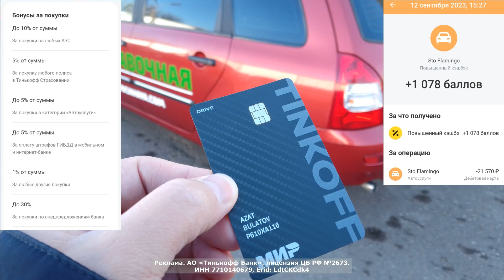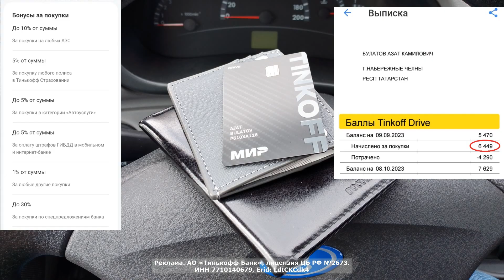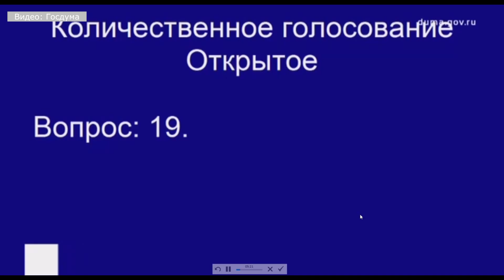Госдума не стала упрощать жизнь водителям-должникам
2 ноября 2023 года в первом чтении Госдумы отклонен законопроект, предусматривавший изменения в правила лишения прав водителей-должников.
Хочешь получать кэшбэк 5% за оплату штрафов ГИБДД, платных дорог, платной парковки, шиномонтажа, автомойки, автосервисов, покупку запчастей, а также 10% от каждой заправки автомобиля - оформляй дебетовую карту Tinkoff Drive по моей ссылке
При заказе карты по ссылке получишь 1000 бонусов на карту при  трате от 5000 руб. в первый месяц (акция действует только для новых клиентов, ранее не имевших дебетовых карт Tinkoff или закрывших их более 1 года назад). Срок акции ограничен, обращайте внимание на актуальные условия.

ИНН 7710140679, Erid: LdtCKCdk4